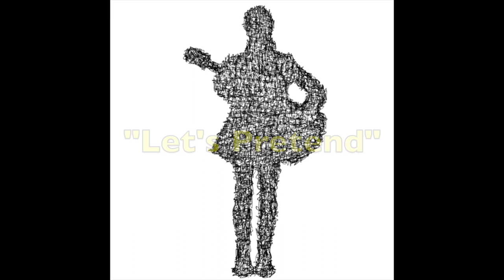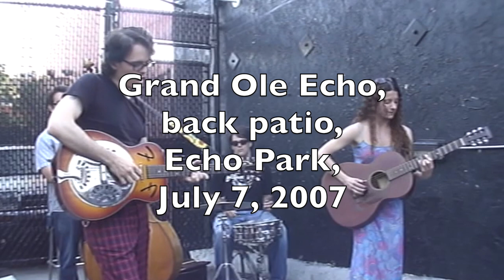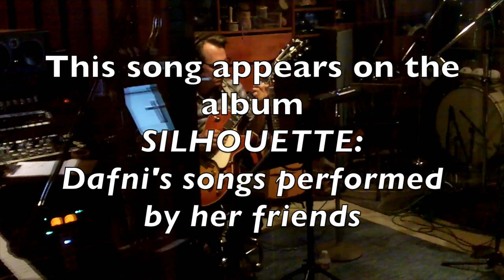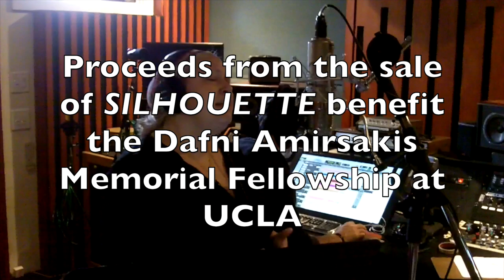"Let's Pretend" - Funkyjenn - SILHOUETTE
To celebrate what would have been Dafni's 49th birthday — today, July 19 — here is the sixth video in my SILHOUETTE series: Funkyjenn's version of Dafni's song "Let's Pretend."

My wife, Dafni, passed away in 2016 after suffering a sudden cardiac arrest at the gym. She was a well-loved singer/songwriter/guitarist in the Los Angeles roots/Americana music scene centered around the Cinema Bar in Culver City. A couple of months after Dafni's death I hosted a show — continuing her birthday tradition — in which over 50 of her friends performed in her honor. I had the idea, as did several other people, to make an album of Dafni's songs that had been performed that day. Alfonso Rodenas, a friend of Dafni's and a respected recording engineer, volunteered to produce the album. SILHOUETTE was born. I thought I should make a documentary about the making of the album, but once I watched the first set of interviews I had recorded I thought it would make more sense to make an individual documentary about each song. Thirty-one of them. Good grief, what have I got myself into? I am slowly — very slowly — making progress.

Funkyjenn (Jennifer Gibbons) is an amazing singer. I think her version of "Let's Pretend" is fantastic; I couldn't be happier with how it turned out. On the record she is accompanied by Josh Bandur on the accordion, Peter Kavanaugh on guitar, Geoff Rakness on bass, and Mark San Filippo on drums. All wonderful musicians and lovely people. Alfonso did a great job -- listen how great the mix already sounds the first time it's played back. The album was mastered by Gavin Lurssen, a superstar of the recording industry. Artwork by Dafni's friend, and mine, the talented Alexandra Loftus.

The album is available for download/streaming at all the popular places. I'm sure you can find it. Proceeds from the sale of SILHOUETTE benefit the Dafni Amirsakis Memorial Fellowship Award at UCLA. Dafni was a chemist who got her PhD from UCLA and then continued working there in the instrumentation center. The fellowship award is presented annually to a deserving grad student.

Finally, I urge everyone to go out to experience live music in your communities. There are super-talented artists everywhere and they would appreciate your support.

With love,

Pete.

Happy birthday, Dafni!

Or watch an individual video:

7 Run away (Amilia K Spicer)
14 Honey honey (Ted Wulfers)
15 I don't mean to disappoint you (Mark Nemetz)
16 Floating (Bliss Bowen)

17 Dance (The Blue Dolphins)
18 Many reasons why (Sam Park)
19 Popcorn (Peter Kavanaugh, Geoff Rakness, Mark San Filippo)
20 Down and dirty (John Groover McDuffie)
21 Lonely Sunday (Wil Forbis)
22 Sweet time (Jeremiah)
23 One day (Grant Langston)
24 Complicated (Sarah Kramer)
25 Send my love (The Good Intentions)
26 Dimes (Ruthann Friedman)
27 Oh, how I wish (Lisa Finnie)
28 Carried away (Edie Murphy)
29 So long (Debra Tala)
30 Anything at all (Dan Janisch)
31 Part of me (Tony Gilkyson)